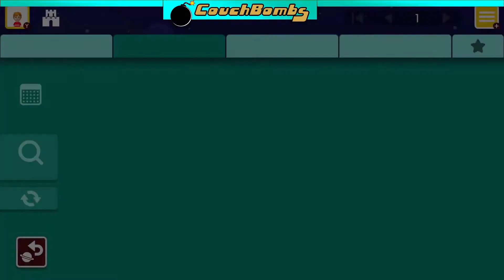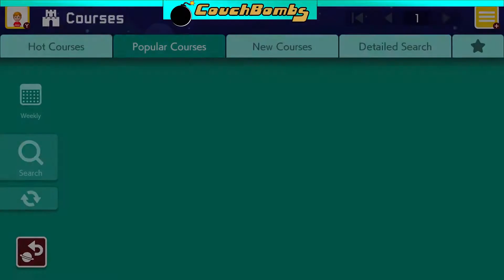CREEPY-PASTA TALK - Super Mario Maker 2 Part 8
CREEPY-PASTA TALK

Don´t you just love those creepy-pastas online about games, by the way we totally start talking about Pokemon in Mario game.

Super Mario Maker 2 is a side-scrolling platform game and game creation system developed and published by Nintendo for the Nintendo Switch home video game console. It is the sequel to Super Mario Maker, and it was released worldwide on June 28, 2019. The gameplay is largely retained from that of its predecessor, in which players create their own custom courses using assets from various games across the Super Mario franchise and share them online. Super Mario Maker 2 introduces new features and course assets, including a new course style and assets based on Super Mario 3D World.